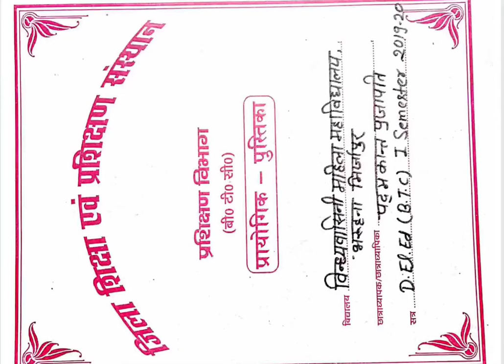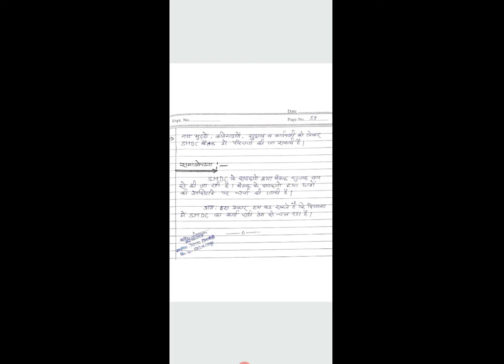BSTC/D.EL.ED 1st Semester Internship File PDF | Deled इंटर्नशिप फ़ाइल | Deled कक्षा अवलोकन फ़ाइल बनाये